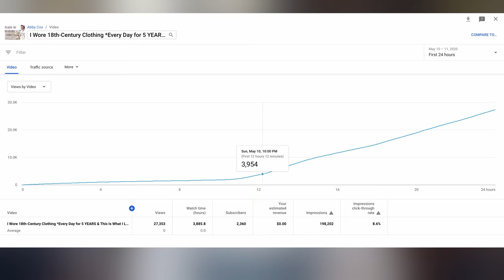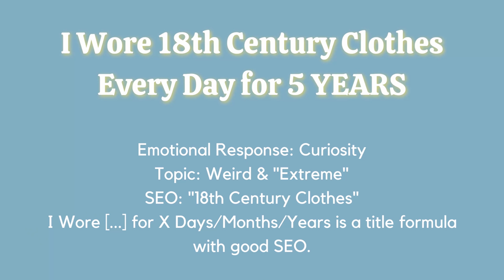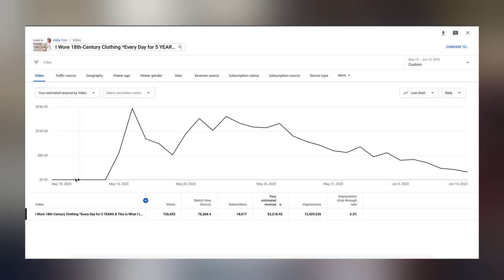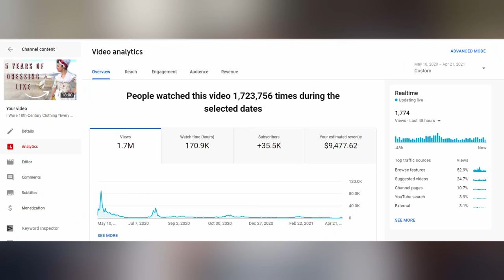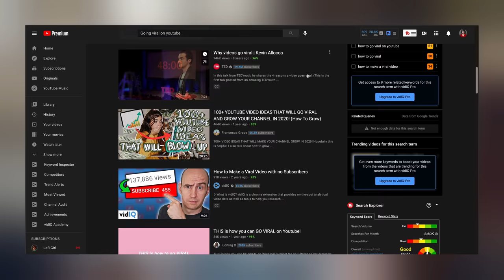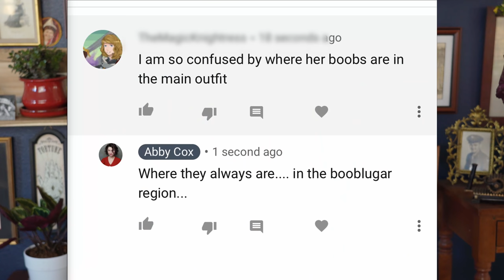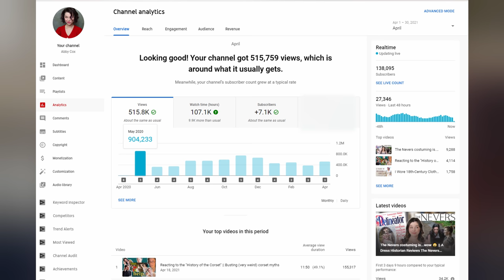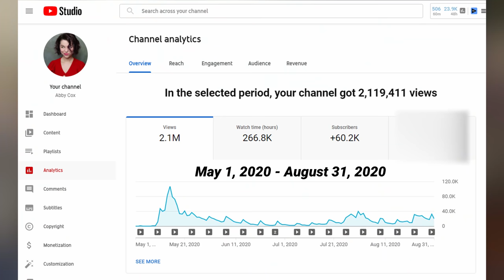I went VIRAL on Youtube One Year Ago & This Is What I Learned (The Truth about Going Viral)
On May 10, 2020, I released my video "I wore 18th-century clothes every day for 5 years and this is what I learned" only to wake up the next morning to the video and my channel blowing up. It's been a year since the video went viral, and I've learned a lot going through that experience. In honor of the one year anniversary, I wanted to sit down and share my story about what it was like to be a small channel going viral, to have my life turned upside down, and use that viral video as a jumping-off point to do youtube full time and gain 100,000 subscribers in less than a year.

It wasn't easy and it wasn't fun, but looking back I am so grateful for the experience.

If you are currently going viral on youtube, have recently gone viral, and are now trying to understand what's normal, or your channel has grown rapidly with thousands of subscribers and views in a short amount of time, this video is for you. I want you to know that the imposter syndrome is normal. The anxiety is normal. The excitement is normal. Your feelings are valid.

If you're just starting out on youtube and trying to learn more about doing youtube full time, or you're a consumer of youtube and want to know what it's like as a creator, this video is also for you. I go into all the analytics, SEO, and details on why I think my video went viral, what happens when a video goes viral, and what happens after the video calms down and how to use a viral video as a jumping-off point to successfully grow your youtube channel into a sustainable business.

00:00 - Intro
01:46 - 07:38 - Why I think the Video Went Viral & if it's repeatable
07:39 - 9:43 - The GOOD about Going Viral
09:44 - 11:26 - The 5(ish) Emotional Stages of Going Viral
11:27 - 12:11 - Stage 2: Denial
12:12 - 14:40 - Stage 3: Reality Bites
14:41 - 17:42 - *Trigger Warning* Getting Fired & Panic Attacks
17:43 -  19:30 - Imposter Syndrome
19:31 - 22:00 - Post-Viral & the Weird Analytics
22:01 - 24:13 - Stage 4 &5 (Coming to Terms & Moving on)